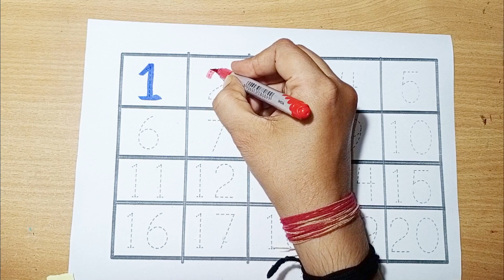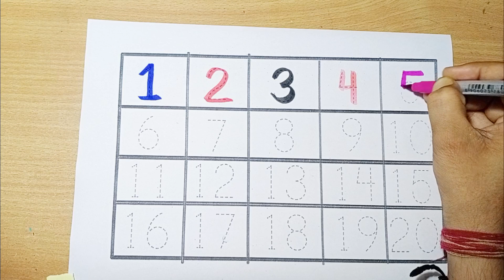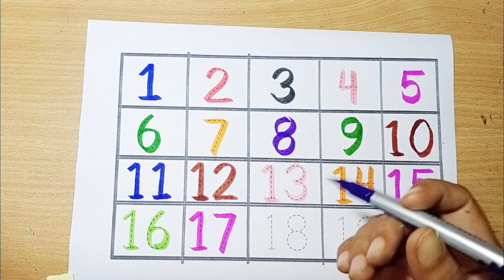Counting,learn count,1 to 20 counting, 1 se 100 tak ginti,123, ginti,numbers,shapes name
Counting,learn count,1 to 20 counting, 1 se 100 tak ginti,123, ginti,numbers,shapes name, 15

123 counting | Vooku Online Kids Tv| 1 to 100 | counting 1 to 100 | ginti | one two three | lear to counting 1 to 100|12345

your Quiery-

1. 123
2. ginti
3. counting
4. 1234
5. one two hundred
6. one two
7. 1 to 100
8. counting 1 to 100
9.123 song
10. Ginti
11.100
12. numbers
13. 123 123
14. one two three
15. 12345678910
16. one two three song
17.123
18. Vooku online kids tv Channel
19.
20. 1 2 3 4
21. ginti ginti
22. cartoon
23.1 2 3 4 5
24. one two hundred tak
25. 123 counting
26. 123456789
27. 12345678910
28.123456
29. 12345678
30.1 to 10
31. one two hundred counting
32. 1 se 100 tak ginti
33. 2 ka table
34. 123 ginti
35. 12 wala
36. number
37. padhne wala
38. counting counting
39. 1 to 100 counting
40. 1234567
41. ek se sau tak ginti
42. ginti ginti ginti
43. 123 cartoon
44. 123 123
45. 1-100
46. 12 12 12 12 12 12
47. one two three four five
48. 12 ginti
49. one two three four
50. vooku online kids tv
51. number song
52. padhai
53. 123 numbers
54. bacchon ki padhai
55. one two counting
56. one one
57. padhai wala
59. ulti ginti
60. cartoon cartoon.
61. 100 tak ginti
62. colour name
63. 1234 song
64. 1 to 100 counting song
65. 1 se 100 tak
66. counting 1 to 10
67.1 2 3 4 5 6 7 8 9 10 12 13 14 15
68. 12 counting
69. one two hundred tak
70. one to hundred numbers
71. 1 to 10 counting
72. so tak ginti
73. 1 to 100 numbers
74. 1 to 50 counting
75. numbers 1 to 100
76. 123 english
78. 12 hundred
79. number song 1-100
80. 1 se lekar 100 tak ginti
81. ginti wala
82. 1 se lekar hundred tak counting
83. ginti pahada
84. 123 video
85. one two hundred one two hundred